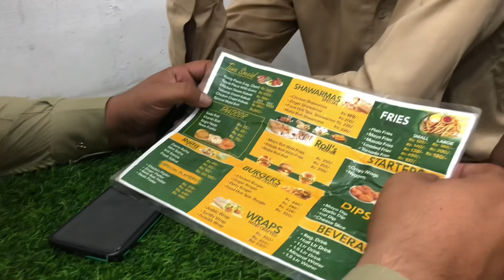The pizza 🍕 shop Faisalabad D Ground towar Burgers 🍔 deal only Rs 2000 three persan deal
youtub saftyfirst cricket you 2023#vloger